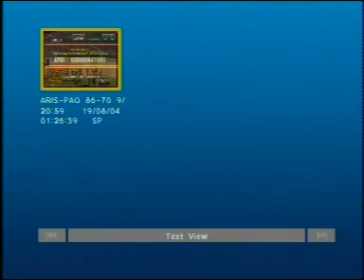1985 Greek Cup Final Aris Salonika vs Panathinaikos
Many regards to my friend Miro from Croatia that gave me the game
May 9 1985 - Peace and Friendship Stadium,

Referees: P. Tsolakidis - Koumbouris

Aris (Ioannidis): Giannakis 37 (8), Galis 33 (1), Filipou 8, Romanidis 2, Christofakis, Kokolakis, Paramanidis, Doxakis, Stamatis, Tsitakis

Panathinaikos (Kyritsis): Stergakos 17 (3), Vidas 17, Andritsos 13, Koroneos 10 (1), Skropolithas 7, Papapetrou 4, Ioannou 2, Vasilantonakis, Mathaeakakis, Karanasos.